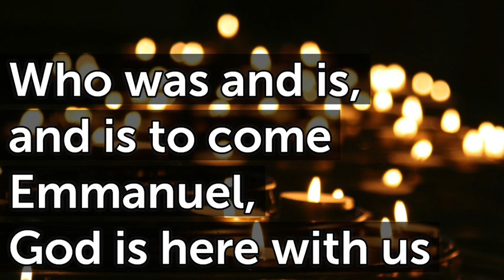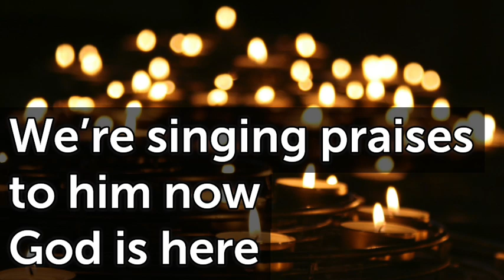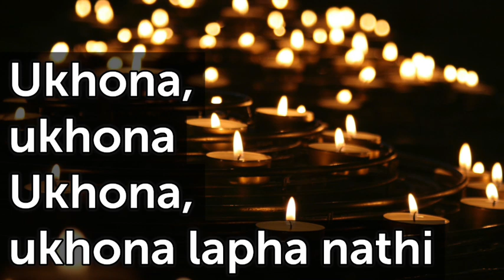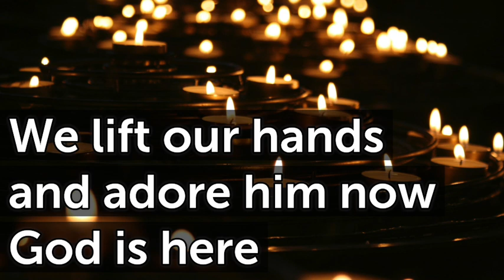Emmanuel A T76